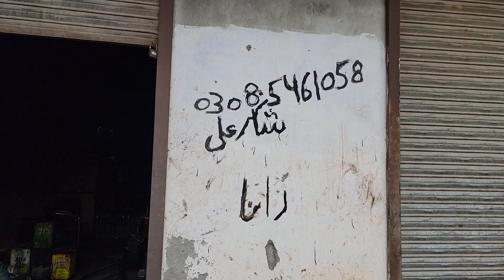How I Went from Beggar to Mastering Aluminum Casting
Just for Demonstration